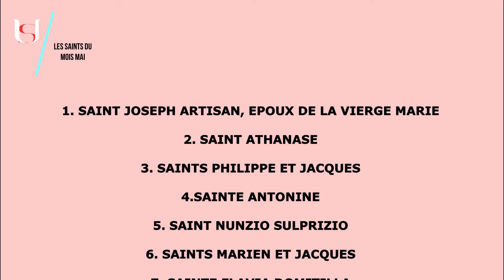Saint Félix de Nicosie - 31 Mai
Saint Félix de Nicosie.